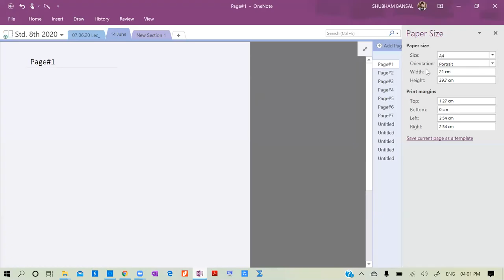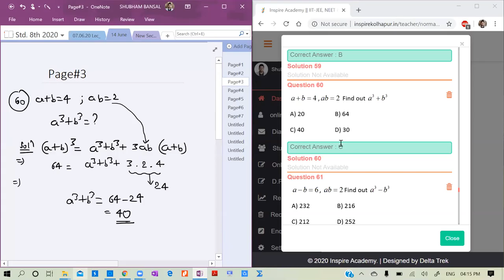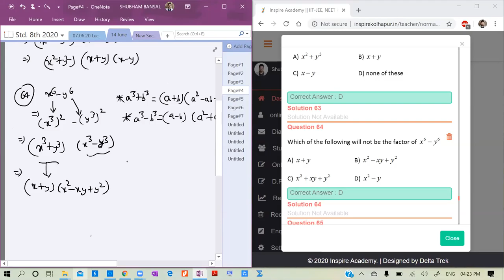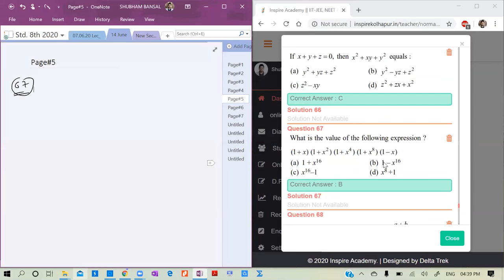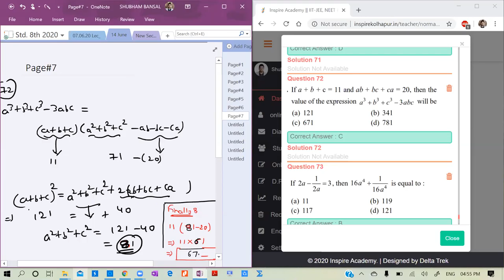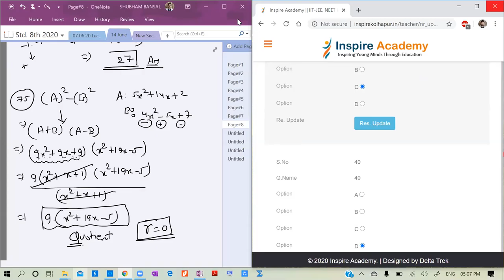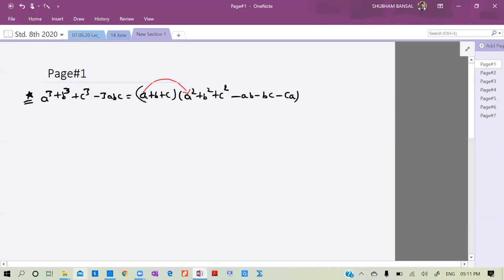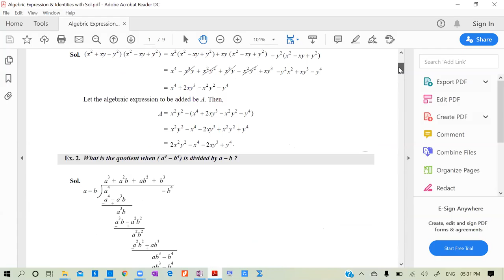Maths: 8th 20 (Paper Discussion & Fundamental Lec. 7)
14/0/2020: Regular Test -1 Discussion & Cubic Formulae Properties